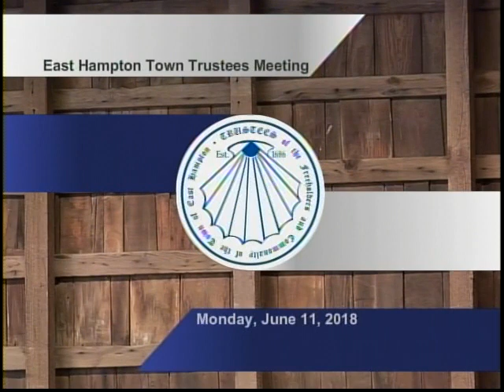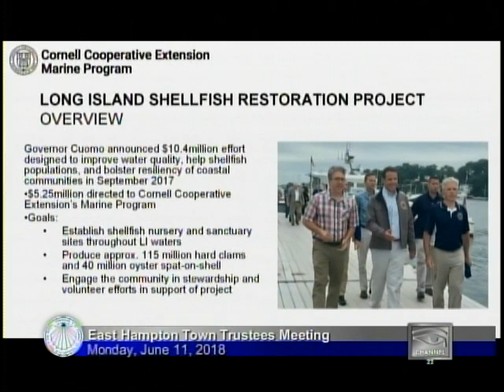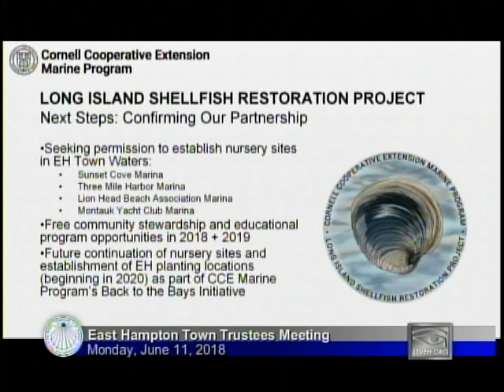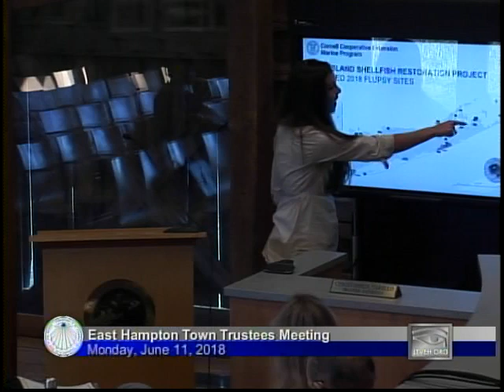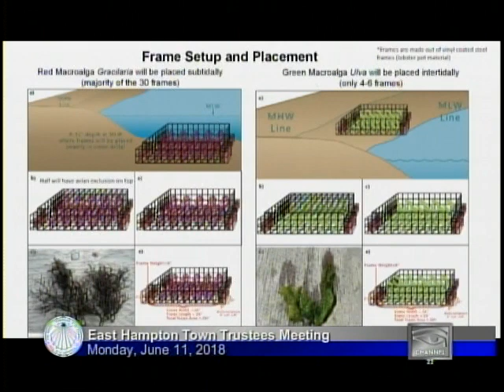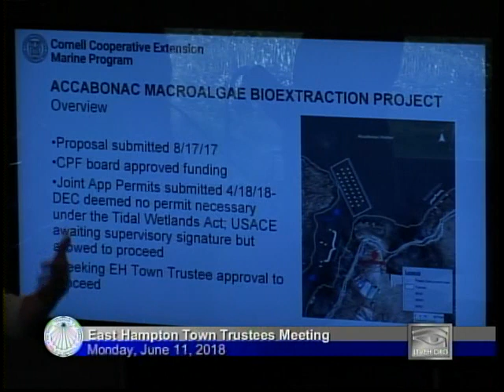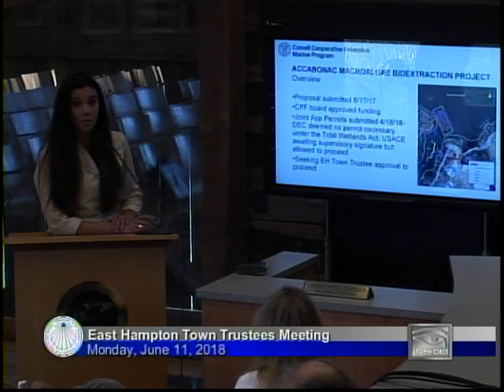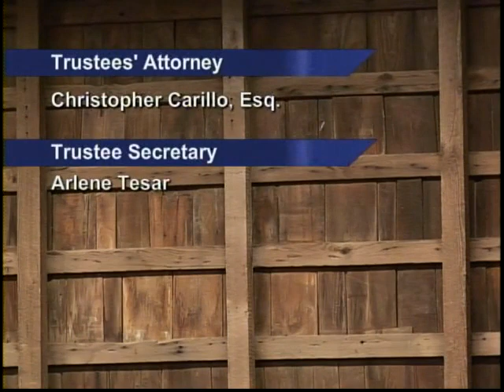East Hampton Town Trustees Meeting 06/11/2018